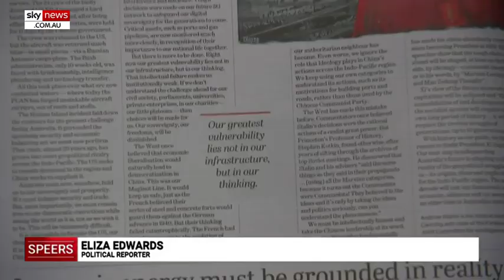Sceptical Liberals to visit China on 'fact-finding mission'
Andrew Hastie and James Paterson will visit China in December on a 'fact-finding' mission, but they say the trip will not change their views about the communist regime.